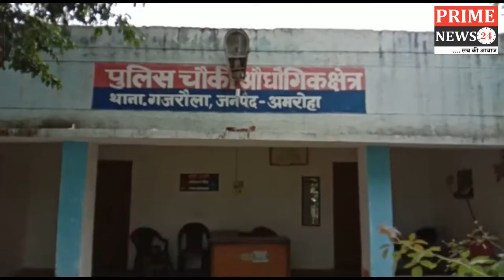लोक डाउन में सिगरेट में गुटके की कालाबाजारी जोरों पर